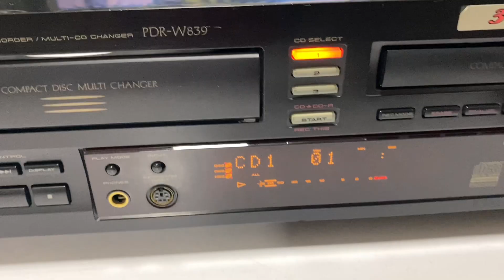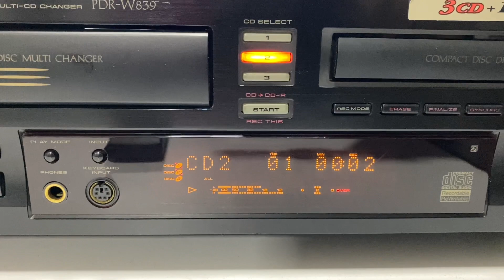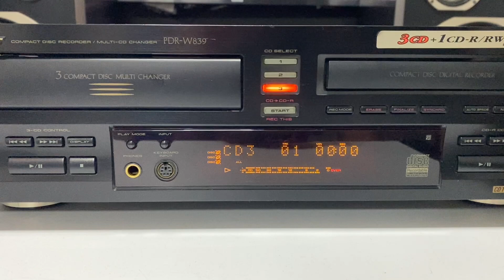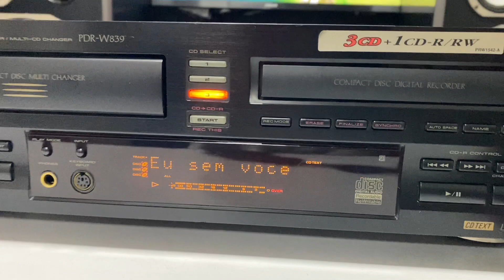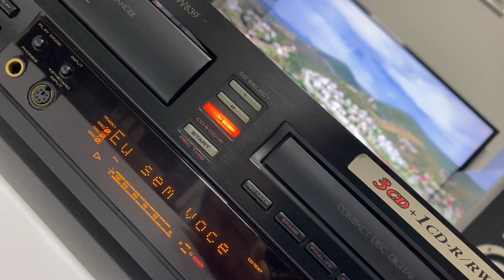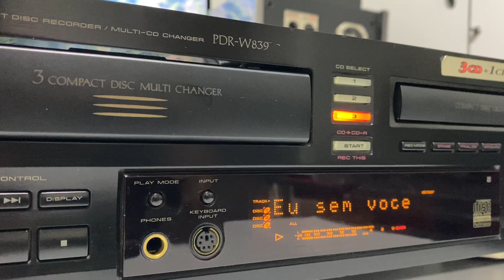CD Player Pioneer PDR-W839 sem Gravador - conservação raríssima